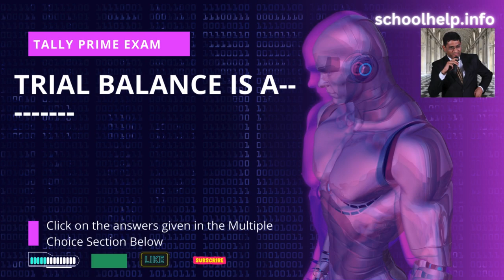trial balance is a _____ || Tally Prime || schoolhelp.info/exam